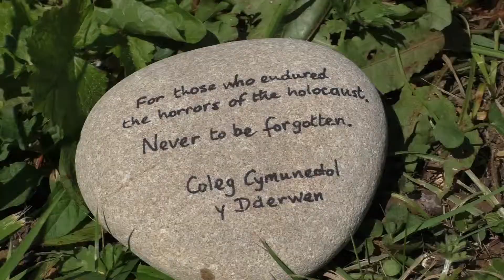Eva Clarke visits Heronsbridge School 15/07/2015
Pupils from comprehensive schools across Bridgend County Borough attended a special Holocaust memorial event at Heronsbridge School, on 15 July 2015. The event featured an inspirational talk from Holocaust survivor Eva Clarke, who shared her compelling story with the pupils having been born at the Mauthausen Concentration Camp in Austria, on 29 April 1945.  Following the event, Eva joined the pupils in the grounds of Heronsbridge School, where a tree has been planted to keep the memory of those affected by the Holocaust alive. The pupils added tributes by laying memorial stones around the tree.